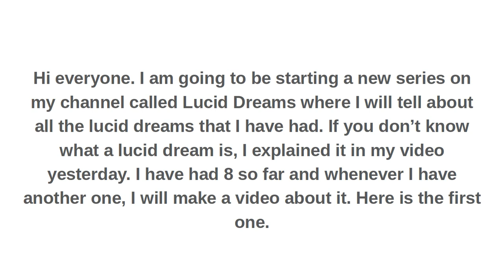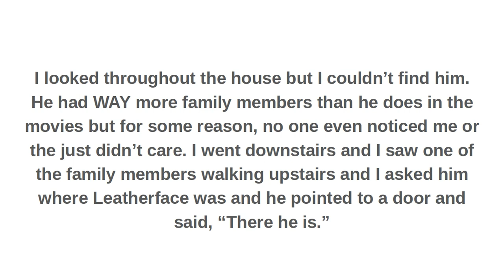Lucid Dream Part 1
Lucid dreaming kicks ass!